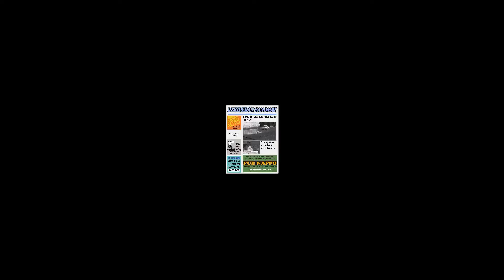My Summer Car Ep #5 Making MONEY $$$$$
Welcome back guys and gals. Today we are playing My Summer Car. In this episode we go out and make some money pumping shit and looking for junk cars. I also die in the episode due to dehydration. Great Fun. See ya in the next one. :)

Intro done by: DrackoLee
DrackoLee's Channels

 Talk with DrackoLee's and his guild on Teamspeak: vs28.tserverhq.com:7270

Artist of song:Alex Skrindo
Song Name: Jumbo

Music is found on Alpha Records Youtube page